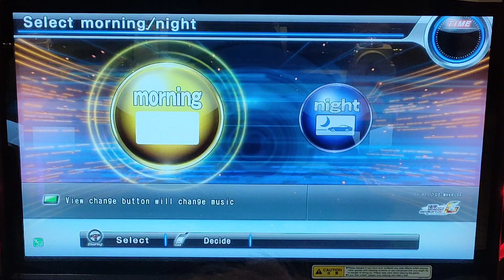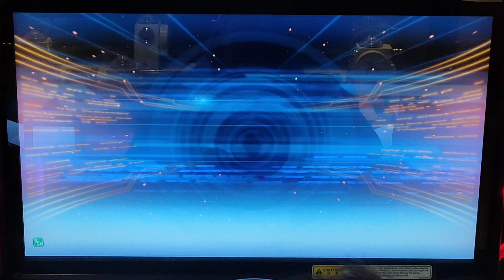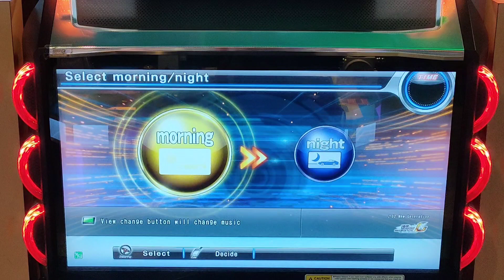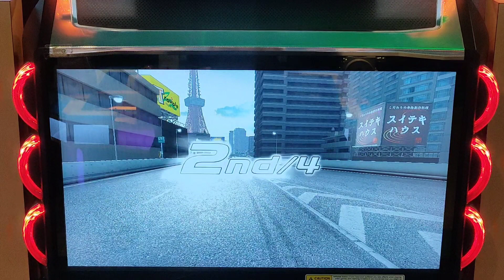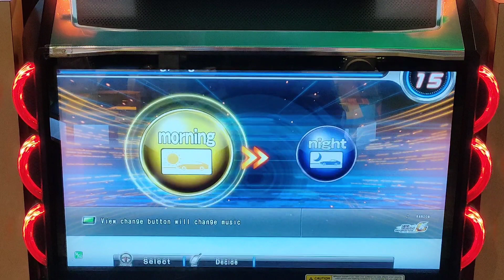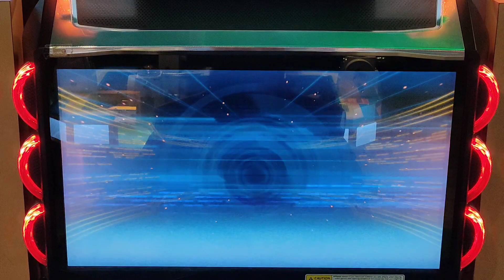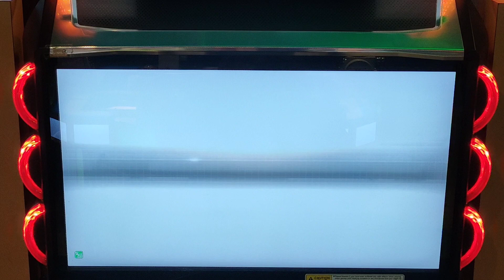WMMT6 灣岸6 Evo9 鬼車復仇 共3場